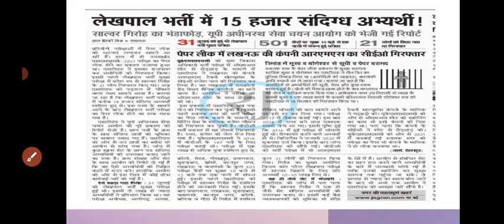Lekhpal cheating की सच्चाई | Up Lekhpal news | up lekhpal cut off, up lekhpal news, lekhpal exam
लेखपाल मे 15000 संदिग्ध 😭 | Up lekhpal news | lekhpal cheating, lekhpal cut off, up lekhpal.
up lekhpal me 15000 sandigdh
up lekhapal ms hua cheating
up lekhpal cheating
up lekhpal news
up lekhpal braking news
up lekhpal
lekhpal cheating
lekhpal cheating news
breaking news

इस वीडियो के माध्यम से हमने किसी प्रकार की भ्रांति नहीं फैलाई  है इसमें हमने उन्हीं बातों पर चर्चा करी है जो कि आज के News पेपर में थी अतः आप लोग अन्यथा ना लें और इस वीडियो के बारे में जो भी सत्यता की जाँच करनी हो उसे News paper से मिला ले |
इस video मे हमने खुद की View को दिया हैं... इसे आप अन्यथा ना ले... 🙏🙏

kitne logo ke marks ghate?
kitne logo ke marks km hue?
कितने लोगो के नंबर कम हुए?
मेरे कितने marks हैं?
final answer key ke baad mere marksm
up lekhpal result kb tk aayega?
up lekhpal final answer key
what will be expected cut off of up lekhpal?
up lekhpal me seat kitni hai
up lekhpal me reservastion wise seats
up lekhpal ab aage ki rah
up lekhpal ab aage kya kre
up lekhpal me ab kya hoga

up lekhpal up lekhpal result, up lekhpal revised answer key, lekhpal news, lekhpal latest news, expected cut off
my score, up lekhpal latest news,up lekhpal

pet exam, upsssc pet exam, pet exam 2022